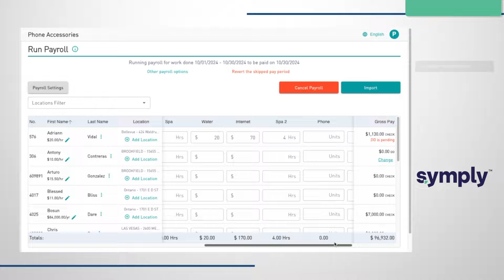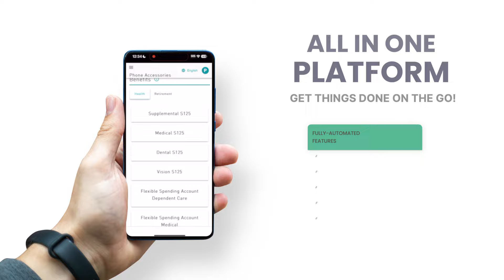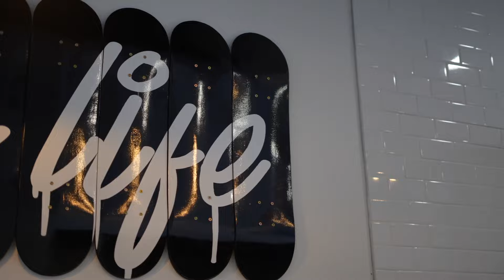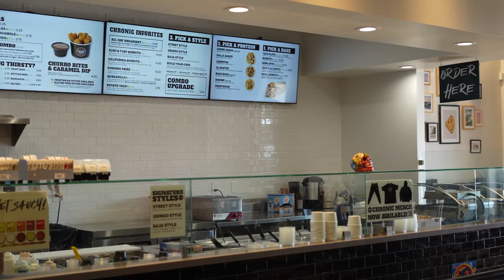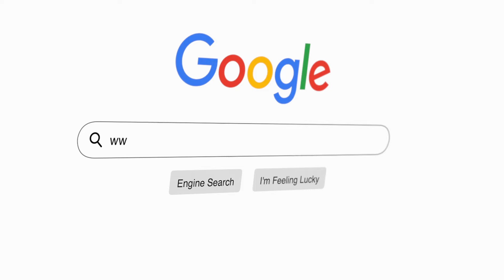Growing a Taco Restaurant Franchise | How Chronic Tacos Became Global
In this episode, take a look at the world of Chronic Tacos as we take you behind the scenes. In this exclusive video, you'll discover the secrets behind their mouthwatering menu, the passionate team that brings your favorite tacos to life, and the innovative techniques they use to serve up deliciousness every day.

From sourcing fresh ingredients to crafting the perfect taco, join us for a captivating journey that showcases the heart and soul of Chronic Tacos. Don't miss out on this insider look at one of the hottest taco spots around!

Timestamps

Intro 0:00
How Chronic Tacos Makes The Surf and Turf Buritto: 2:00
Franchising: 3:30
Recipes: 8:00
Randy's Secrets to Success: 10:30
Business Lessons 15:15
Restaurant Design: 19:00
Investment: 20:00
Graffiti Mural: 21:20
Future Plans: 22:20

Resources

The Restaurant Association is dedicated to helping you enhance your restaurant's sales, profits, and operations through a wealth of in-depth content tailored for professionals in operations, HR, IT, finance, and marketing. Membership is completely free—just sign up on the official website to access valuable resources, including weekly restaurant hacks, tips, tutorials, strategies, and secrets. As a member, you'll also gain access to exclusive shows, eLearning courses, webinars, and operations templates designed to elevate your restaurant's performance.

Free Membership!